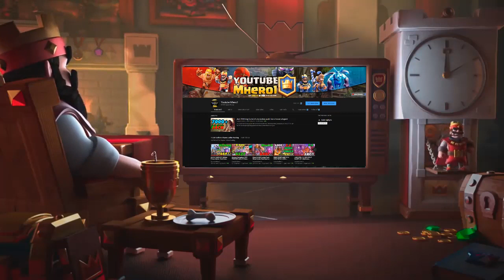Hog Exe'Naldo Very HOT👈This is the executioner's weakness - Clash Royale